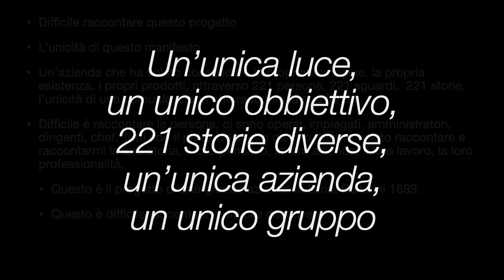FORM FOLLOWS PERSON - BALLARINI1889 - MANIFESTO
Un’unica luce,
un unico obbiettivo,
221 storie diverse,
un’unica azienda,
un unico gruppo

Difficile raccontare questo progetto
L’unicità di questo manifesto
Un’azienda che ha voluto consolidare la propria immagine, la propria esistenza, i propri prodotti, attraverso 221 persone, 221 sguardi,  221 storie, l’unicità di una comunicazione che racconta la sua forza.
Difficile è raccontare le persone, ci sono operai, impiegati, amministratori, dirigenti, chef. Tutti con il prodotto scelto da loro, hanno voluto raccontare e raccontarmi la loro storia, il loro pensiero, la loro azienda, il loro lavoro, la loro professionalità.
Questo è il progetto di una grande azienda italiana, Ballarini 1889.
Questo è difficile raccontare e difficile descrivere……